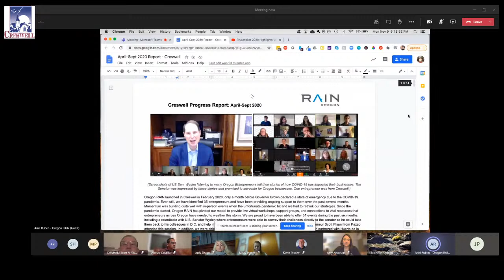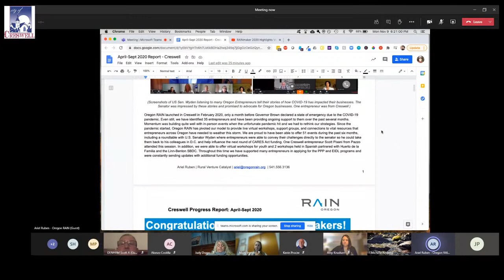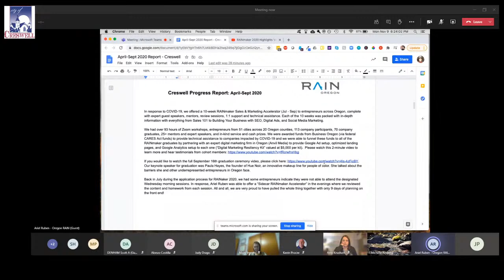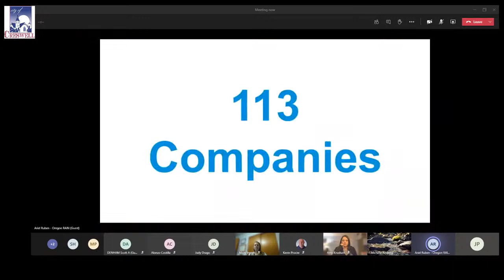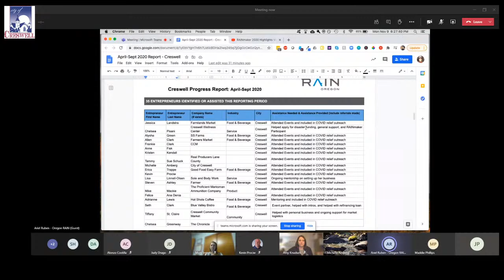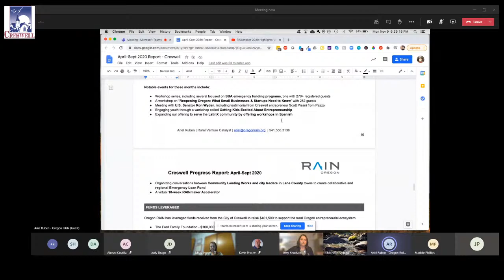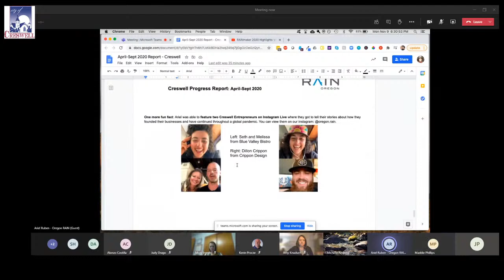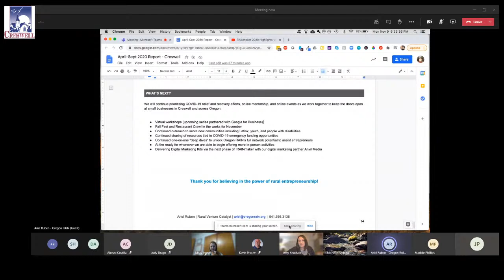City Council Meeting November 9, 2020